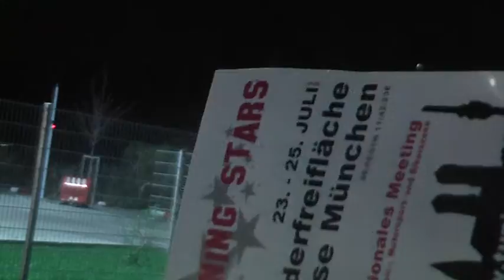Tuningcars104FilmBikeCamGalacomTvMrWinMoreDfWebhostingKaminskiAutolackMercedesLamborginiGeorgeWBoehm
CharityFilm_Portfolio: Unterwegs mit dem CharityFilmBike GALAcom.tv!

Cars about Cars. Without borders.! Cars and Friends!

Herzlichste Grüsse an Sir Richard Brandson ohne Grenzen!
FilmBikeFotoMomente vom Fussballfan zum Kindergarten, vom Rennsportwagen zum BoxKampf, von der FilmBikePresseTour G8 Gipfel bis zum FIFA FinalDraw ist, dass welchen Ortes sowie Person es keine begrenzten Kontaktimpulse (Reize_Aufmerksamkeit) geben wird!
Muhammad Ali LIVE _ The Greatest Sportsman of the Planet
Herzlichsten Dank an:
Der GALAcomFilmBikeLackierer!
Das etwas andere LACK-Auge! Nicht verzAgen_In LAckfrAgen_ KAminski frAgen!
MAN LKW ... die kommunikativ-menschlichste Note...
EDEKA_AKTIVMARKT_Neubauer_Nürnberg
Holzgartenstrasse, Löbleinstrasse, ... ...mehr MENSCH KUNDE 2010 geht kaum...